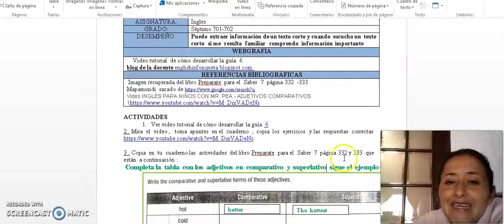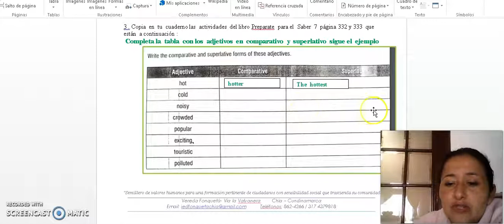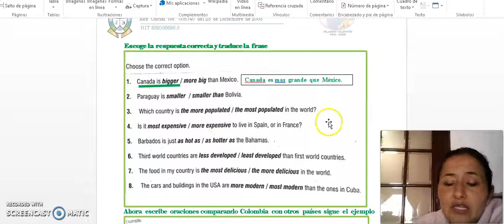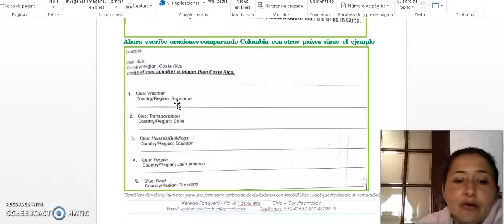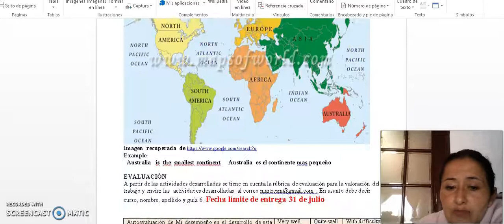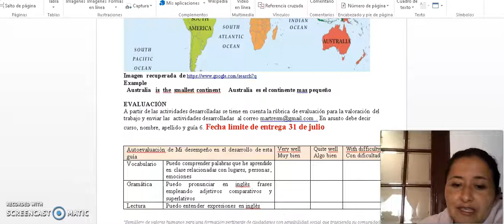guia sobre adjetivos comparativos y superlativos grado 7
extraer información de un texto corto y cuando  escucho un  texto  corto  si me  resulta  familiar  comprendo  información importante